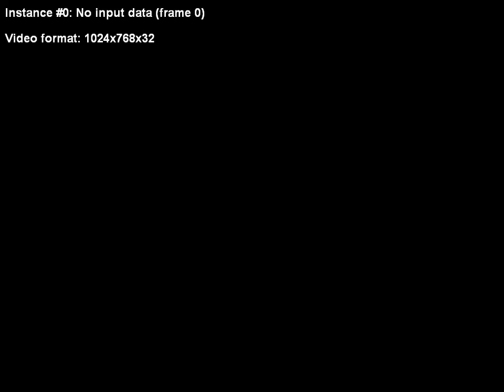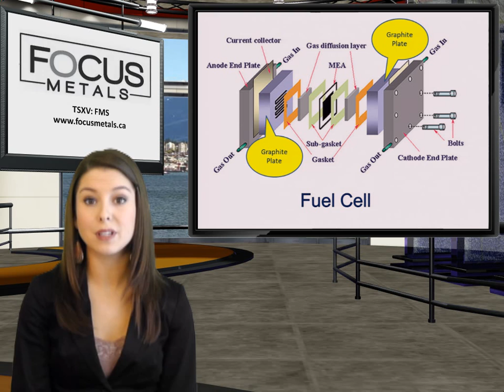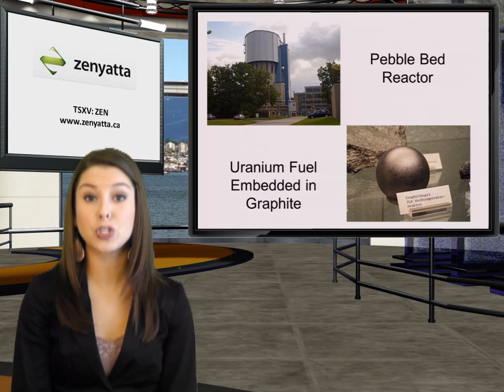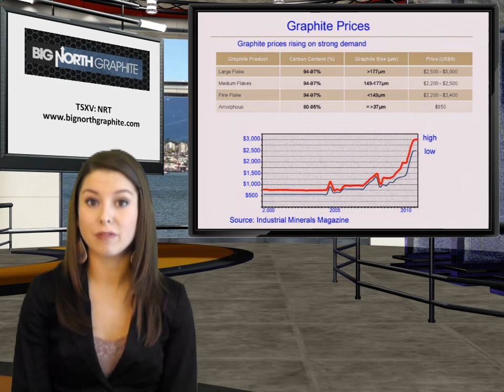Graphite - Supply and Demand - Educational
Graphite, which evokes images of pencils, golf clubs and tennis rackets, is becoming the darling of the investment community. This video addresses the supply and demand factors of Graphite.